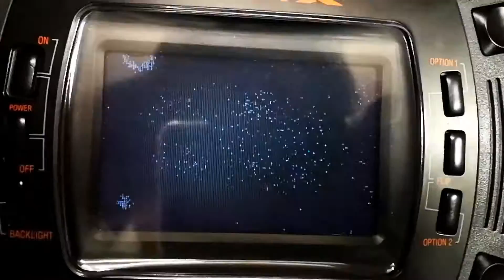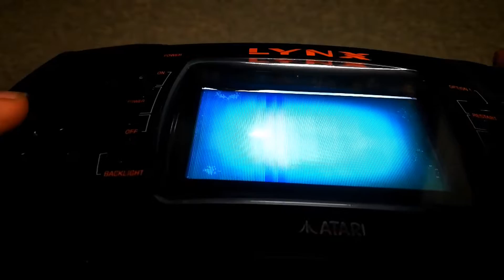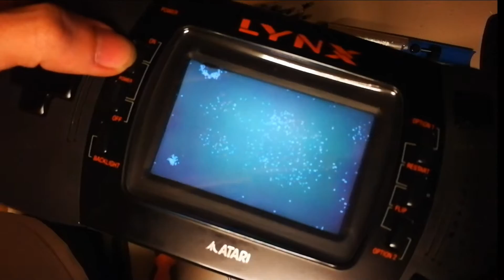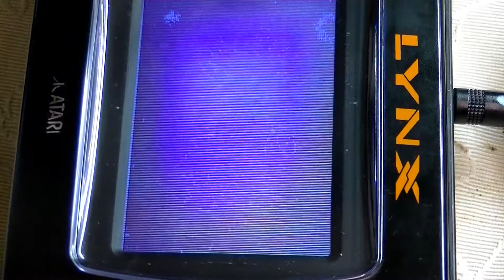Atari Lynx Repair (Re-cap & Screen Replacement) | Joystick Division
This Atari Lynx has been in a bad state for some years now and with new knowledge comes new motivation. I think I can get this going again.

The 'Hero' mentioned in the video is actually a great guy in the U.S. called Jason Luke. You can see what he does here at his Facebook page:

CHAPTERS

0:00 - Introduction
2:07 - Preparing for a Re-Cap
4:12 - Removing the Capacitors
5:05 - First Test
5:40 - What's This?
7:07 - A Box Sent By a Hero
7:35 - A New Power Jack
8:27 - A New Screen
9:37 - Ending